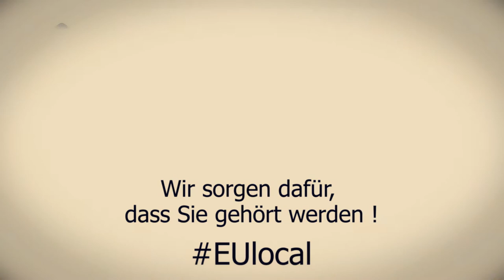Nachdenken über Europa - Europäischer Ausschuss der Regionen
Was hat es mit den „Nachdenken über Europa“ auf sich?

Es handelt sich um eine Initiative des Europäischen Ausschusses der Regionen (AdR), die den Bürgern Raum bietet, ihre Anliegen, Gedanken und Ideen zur Zukunft Europas zum Ausdruck zu bringen.

Wie können die Bürger an dieser neuen Initiative teilnehmen?

Rückmeldungen sind wichtig für die Strukturierung des Beitrags des AdR zu den „Überlegungen zur EU“ und geben Anregungen für die weitere Reform der Europäischen Union. Unser Ziel ist es, vor Ort den Menschen zuzuhören und anschließend über ihre Anliegen, Vorschläge und Vorstellungen von der EU in Brüssel zu berichten.

In diesem Sinne ist der Europäische Ausschuss der Regionen bereit, die Organisation lokaler Veranstaltungen 2017 in ganz Europa zu unterstützen, insbesondere in Form von „Bürgerdebatten“ auf Initiative seiner Mitglieder, Regionen, Provinzen, Städte und ihrer nationalen Verbände und in Partnerschaft mit anderen EU-Einrichtungen in den Mitgliedstaaten. Darüber hinaus könnten auch von Regionalparlamenten und Kommunalräten Anstöße zu politischen Diskussionen zum Thema „Nachdenken über Europa“ ausgehen.

Die Schlussfolgerungen dieser Diskussionen bzw. die eventuell verabschiedeten Erklärungen und Entschließungen könnten in die Stellungnahme des AdR zum Thema „Überlegungen zu Europa: die Stimme der regionalen und lokalen Gebietskörperschaften zur Wiederherstellung des Vertrauens in die EU“ einfließen, die Ende 2017/Anfang 2018 vor dem Beginn des Wahlkampfes für die Europawahlen 2019 verabschiedet werden soll.
Bitte kontaktieren Sie uns, wenn Sie weitere Informationen wünschen und/oder Ideen und Vorschläge haben! ​​